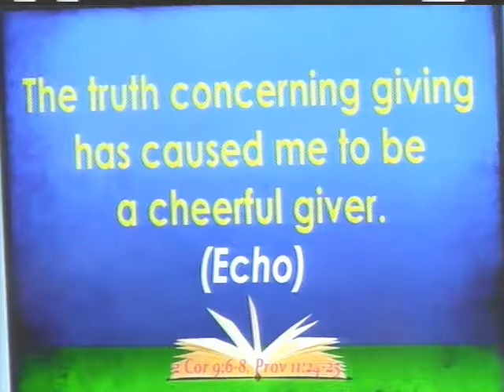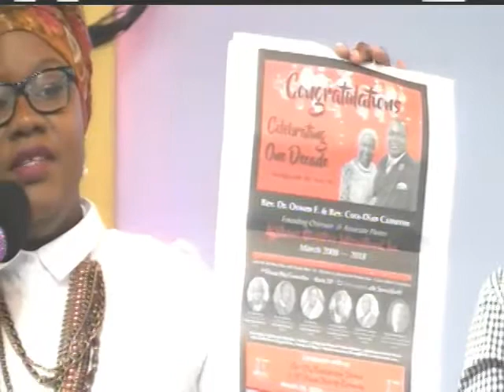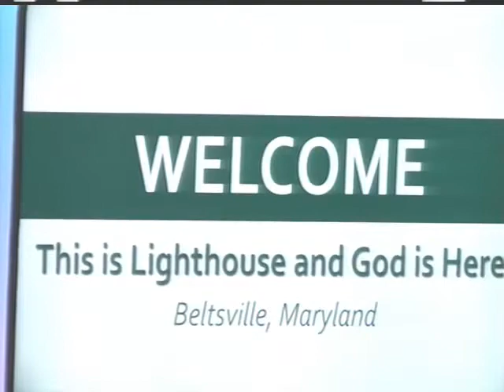A Lighthouse Moment - 3.4.2018 Pt3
A Lighthouse Moment :: Morning Worship Service -  Sunday, March 4, 2018

- General Highlights
- Benediction

This has been A Lighthouse Moment with Overseer - Reverend Dr. Oswen Cameron and Associate Pastor - First Lady Reverend Cora-Dian (Roxanne) Cameron.